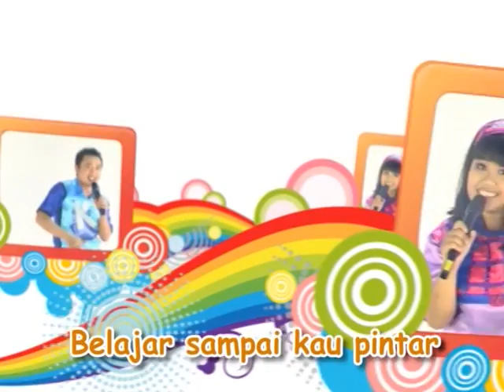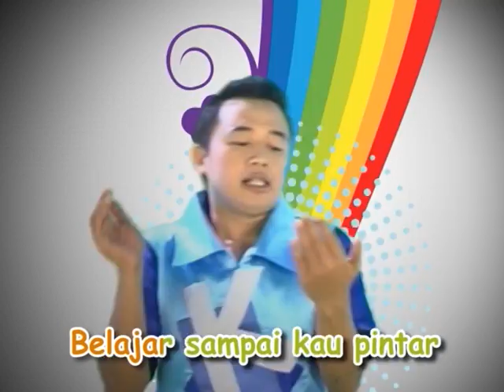film Edukasi Anak Balita, Karakter "Belajar Mengenal Warna"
Bagi anak, bermain, bernyanyi, film, dongeng adalah dunia yang mengasyikkan. Karena itu, Happy Holy Kids yang telah berkecimpung di Pendidikan usia dini sejak 1995, membangun serial film edukasi. Episode kali ini, film Boneka, "Belajar Mengenal Warna" Happy Holy Kids Muppet Show.